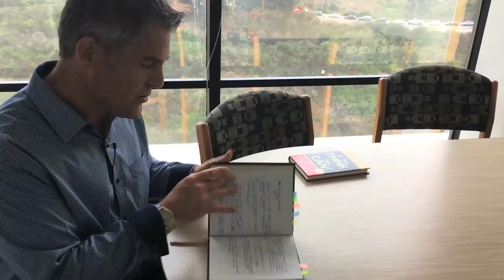How I Left Tony Robbins and Wrote My First Book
There's always more to a story. After Working with Tony Robbins, I Wrote My First Book in early 2000, I spent five years researching the laws of success and wrote my first bestseller. Some of that time was spent libraries. What price are you willing to pay to live your dreams?

It's my passion to inspire and empower people to succeed.